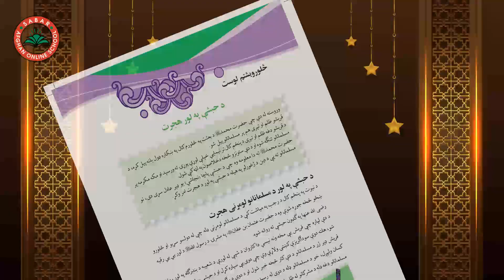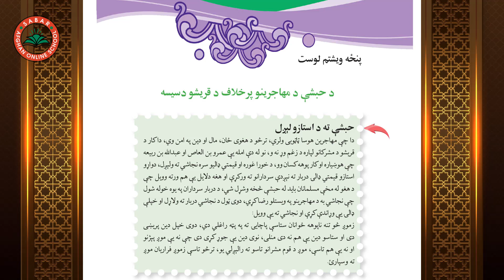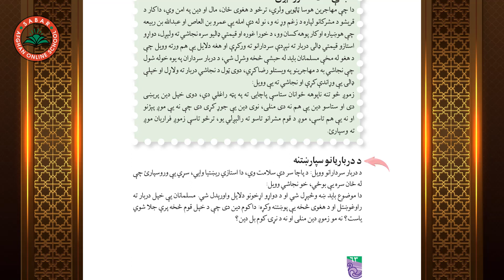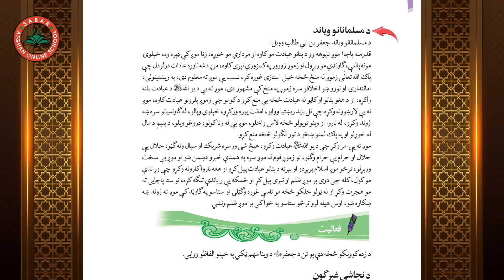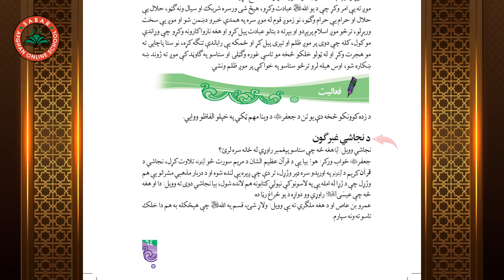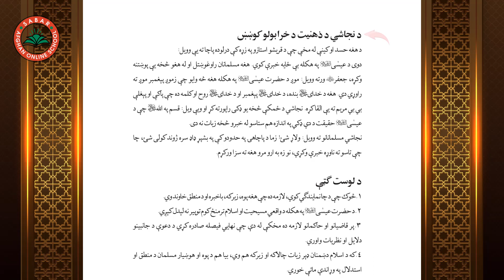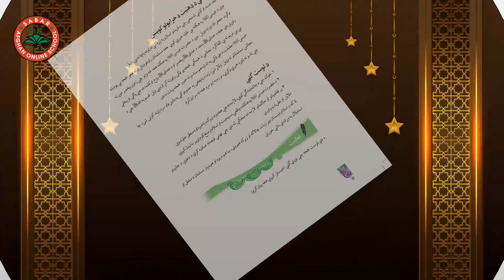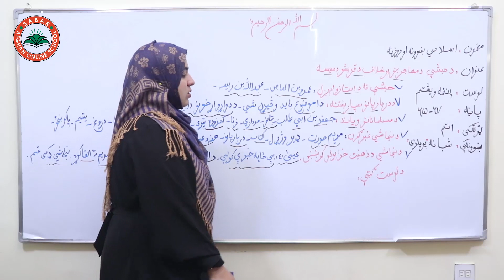Class 8 - Islamic Subject | د حبشې د مهاجرینو پر خلاف د قریشو دسیسه - Lesson 25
The conspiracy of Quraysh against the Abyssinian emigrants ,
د حبشې د مهاجرینو پر خلاف د قریشو دسیسه   ,
توطئه قریش علیه مهاجران حبشه  ,

Class 8 - Lesson 25  - Islamic Subject  | 25  اتم ټولګی -  مضمون اسلامی  -  لوست